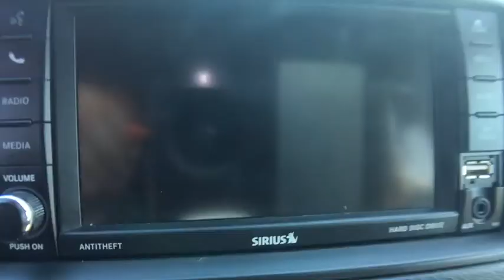2018 Dodge Grand Caravan Sayre, Towanda, Owego, Elmira, Tunkhannock, PA FTP2377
Octane Red Pearlcoat Used 2018 Dodge Grand Caravan available in Sayre, Pennsylvania at Williams Ford Sayre. Servicing the Towanda, Owego, Elmira, Tunkhannock, PA area.
2018 Dodge Grand Caravan GT - Stock#: FTP2377 - VIN#: 2C4RDGEG6JR196589

Recent Arrival! This 2018 Dodge Grand Caravan GT in Red features: 3.6L V6 24V VVT FWD 6-Speed Automatic Clean CARFAX heated leather Navigation stow n go Bluetooth Sirius alloys dual power doorsAwards:* JD Power Initial Quality Study (IQS)Serving the valley communities in Sayre, Waverly and Athens as well as the surrounding communities of Elmira, Corning, Watkins Glen, Ithaca and Binghamton with the great prices on our pre-owned inventory.
TRANSMISSION: 6-SPEED AUTOMATIC 62TE  (STD),OCTANE RED PEARLCOAT,BLACK  LEATHER TRIMMED BUCKET SEATS,MANUFACTURER'S STATEMENT OF ORIGIN,BLACK SIDE ROOF RAILS  -inc: Integrated Roof Rail Crossbars,ENGINE: 3.6L V6 24V VVT  (STD),QUICK ORDER PACKAGE 29N  -inc: Engine: 3.6L V6 24V VVT  Transmission: 6-Speed Automatic 62TE,TIRES: P225/65R17 BSW ALL SEASON  (STD),Front Wheel Drive,Power Steering,ABS,4-Wheel Disc Brakes,Brake Assist,Aluminum Wheels,Tires - Front All-Season,Tires - Rear All-Season,Temporary Spare Tire,Heated Mirrors,Power Mirror(s),Rear Defrost,Privacy Glass,Intermittent Wipers,Variable Speed Intermittent Wipers,Rear Spoiler,Third Passenger Door,Fourth Passenger Door,Power Third Passenger Door,Power Fourth Passenger Door,Remote Trunk Release,Power Liftgate,Power Door Locks,Daytime Running Lights,Automatic Headlights,Fog Lamps,CD Player,Premium Sound System,Satellite Radio,MP3 Player,Steering Wheel Audio Controls,Auxiliary Audio Input,Hard Disk Drive Media Storage,Requires Subscription,Bluetooth Connection,Power Driver Seat,Power Passenger Seat,Driver Adjustable Lumbar,Bucket Seats,Rear Bucket Seats,Adjustable Steering Wheel,Trip Computer,Power Windows,3rd Row Seat,Leather Steering Wheel,Heated Steering Wheel,Keyless Entry,Universal Garage Door Opener,Cruise Control,A/C,Rear A/C,Climate Control,Multi-Zone A/C,Leather Seats,Auto-Dimming Rearview Mirror,Driver Vanity Mirror,Passenger Vanity Mirror,Driver Illuminated Vanity Mirror,Passenger Illuminated Visor Mirror,Floor Mats,Remote Engine Start,Navigation System,Heated Front Seat(s),Engine Immobilizer,Security System,Traction Control,Stability Control,Front Side Air Bag,Tire Pressure Monitor,Driver Air Bag,Passenger Air Bag,Front Head Air Bag,Rear Head Air Bag,Passenger Air Bag Sensor,Knee Air Bag,Child Safety Locks,Back-Up Camera